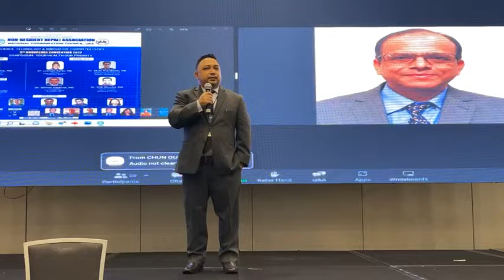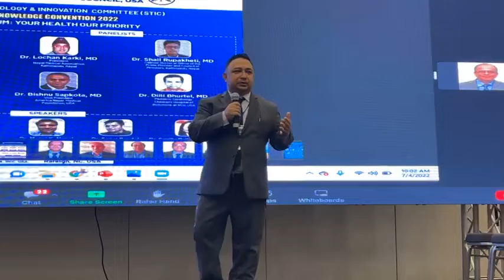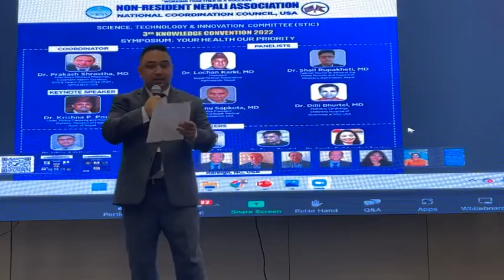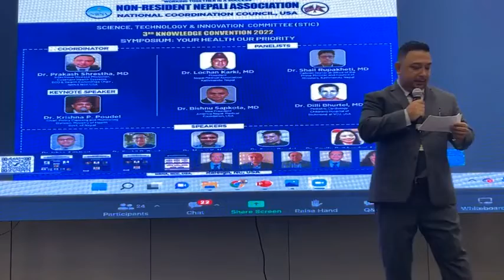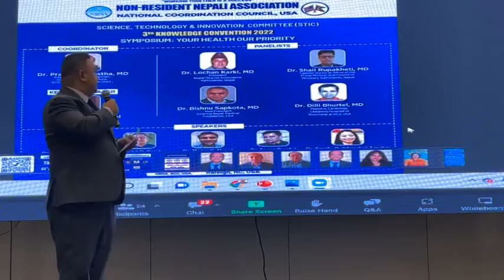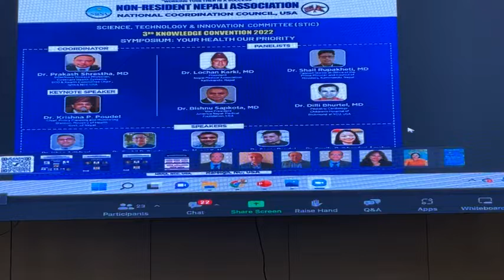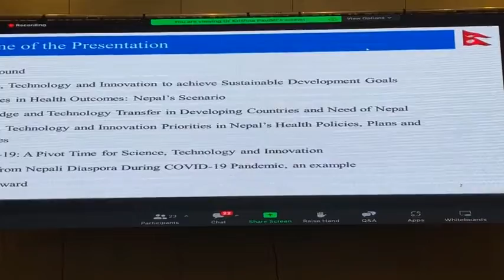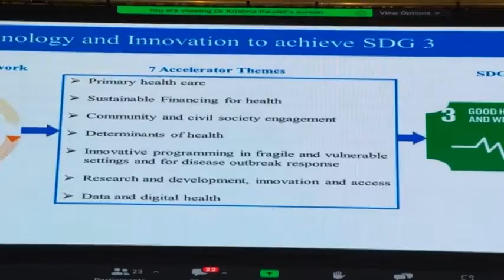चिकित्सक प्रकाश श्रेष्ठ तपाईको स्वास्थ हाम्रो प्राथमिकता अन्तर्गत प्रस्तुती गर्दै